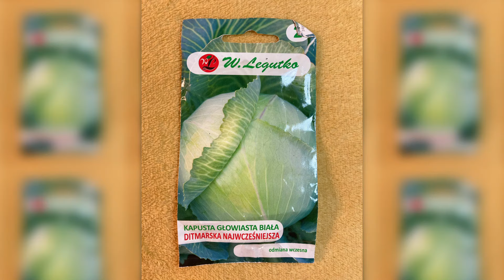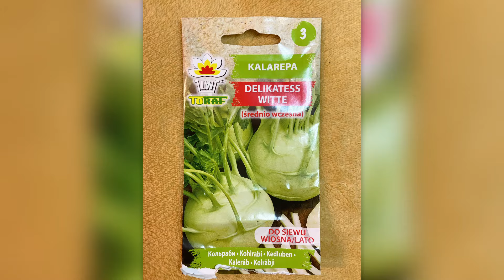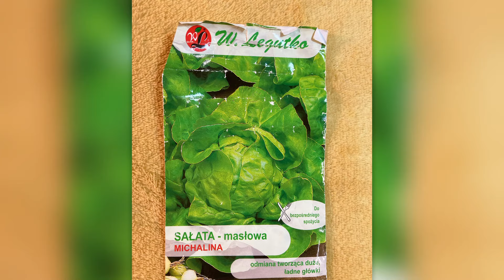Skuteczne metody na ładne sadzonki👉sałaty, kapustne, pomidory, papryka🌱doświetlanie, co już wysiałam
Wysiewy w pełni!🥳 Wielka radość, ale i spore wyzwania! 🫣 Co zrobić, żeby mieć ładne rozsady?🤔  Jakich błędów nie popełnić?🫸 Czy warto doświetlać rośliny?💡 Jeśli tak, to jak i czym? Jak dobrze wysiać pomidory🍅żeby sadzonki były mocne? Jak o nie dbać, żeby wykiełkowały i nie padły?🌱 Co już wysiałam w tym sezonie? Jeśli chcesz się dowiedzieć, zapraszam na film 🎞️🎥👋😊

Jeśli szukasz naprawdę dobrej wyciskarki wolnoobrotowej do soków:
🚩🛒Gdzie kupić wyciskarkę z gratisami, zniżkami?